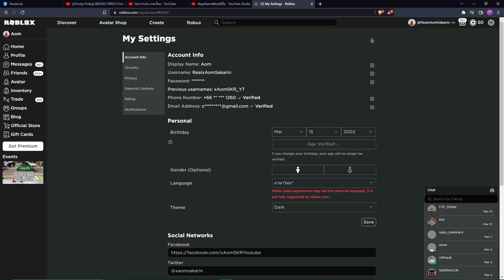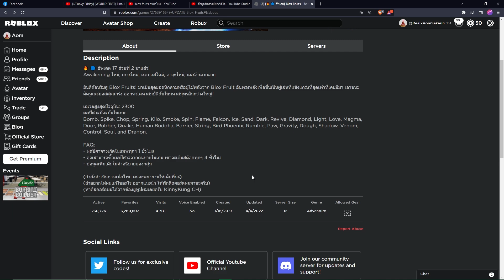Blox Fruits ภาษาไทยมาแล้ว!? + สอนตั้งค่าใช้ภาษาไทย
Line : @764kghxl (มี @ ด้วย)